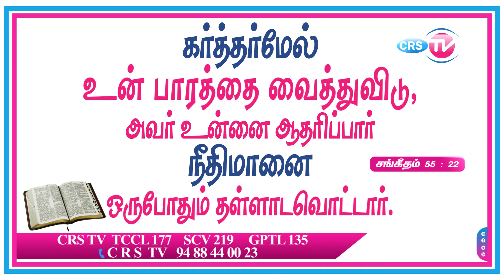பைபிள் வசனம் தமிழ் | christian whatsapp video | bible vasanam tamil video | bible verse in tamil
CRS TV are telecasting  DAILY BIBLE VERSE it also named  INTYA VASANAM or  WORD OF HOPE crstv, crs tv verse can be use for daily vasanam  for status video and  reels